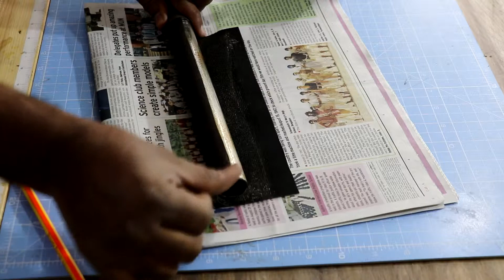Avengers Endgame: How I Made Thors Hammer Mjolnir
Making of Thor's Hammer The Mjolnir from Marvel Cinematic Universe to celebrate Avengers Endgame